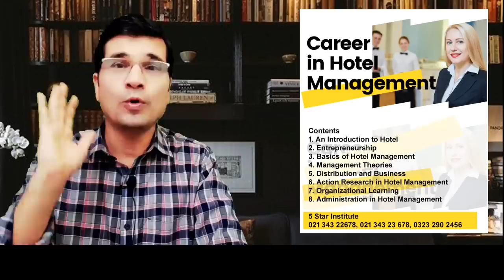No Job Offer , No Age Limit , No Education , No Ielts ! Fastest Canada Visa Process Secret